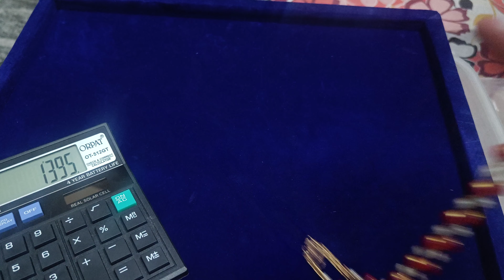WOW handmade collections...fr orders..9490644045